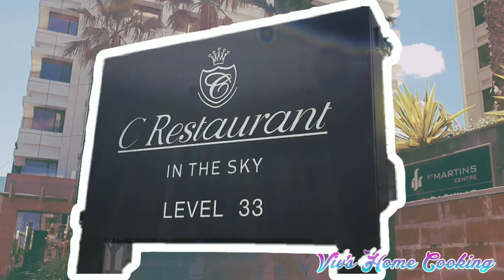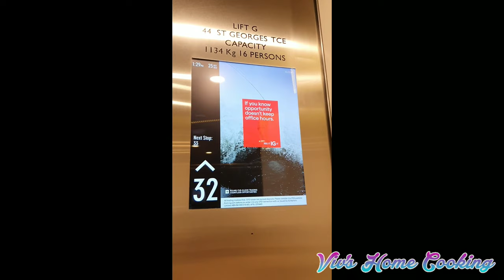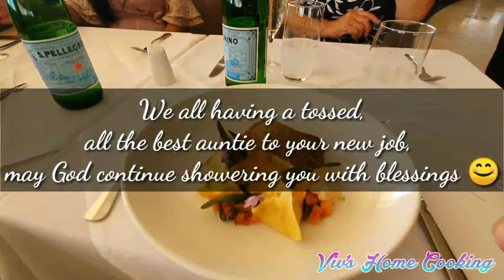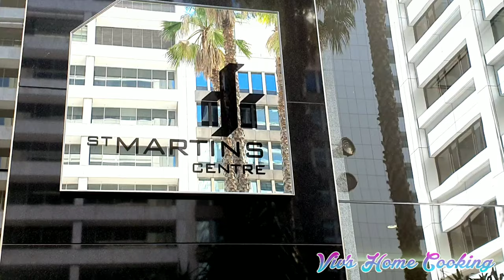The C Revolving Restaurant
our Modern Australian Lunch out celebration with mom, auntie wilma, tiya norma and I.